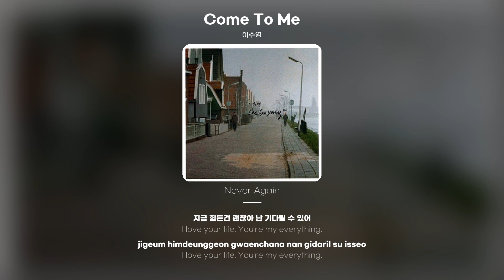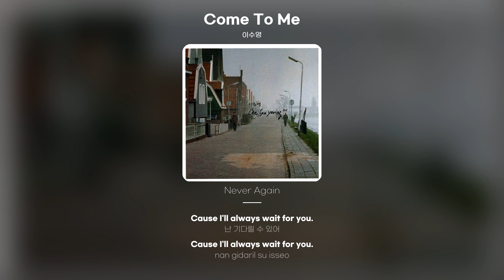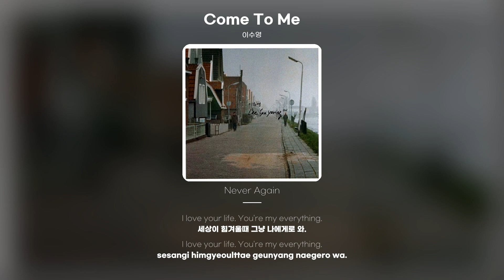[Lyric Video] 이수영 (Lee Soo Young) - Come To Me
이수영 - Come To Me
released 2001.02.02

난 알아 우린 아직 끝이 아닌 걸
내 사랑을 작은 일에 의심 하지마
천번을 내게 물어 본대도
내 영혼 까지 모든 걸 가질수 있는 사람은 너야
더 좋은 날들이 남아 있는걸 믿어
잠시 헤어 졌을 뿐야
난 기다릴 수 있어
I love your life. You're my everything.
세상이 힘겨울때 그냥 나에게로 와.
I will stay in here.
Cause I'll always wait for you.
난 알아 나와 같은 너의 마음을
혹시 조금 변했다해
다시 내게 돌아 온다면
아무런 상관이 없어
내 소중한 사랑 찾을 수만 있다면
지금 힘든건 괜찮아 난 기다릴 수 있어